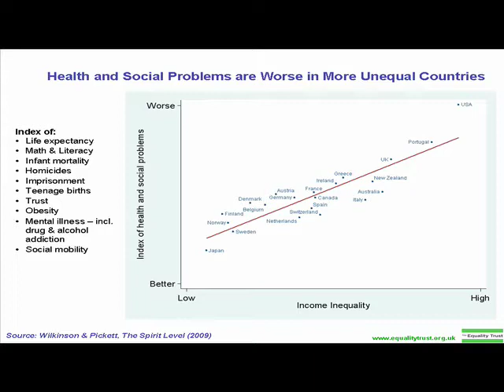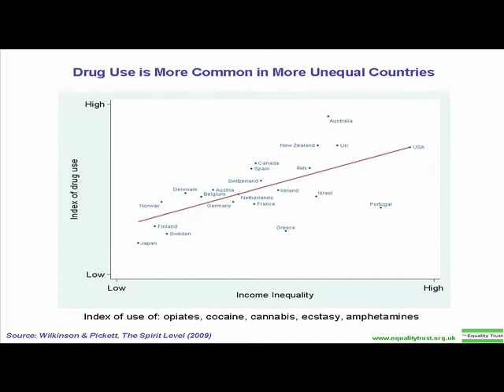The Spirit Level by Richard Wilkinson and Kate Pickett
Authors Richard Wilkinson and Kate Pickett discuss their new book "The Spirit Level", out now from Bloomsbury Press.